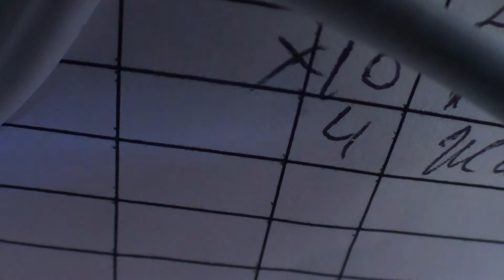Plarium – Nix Solutions 1